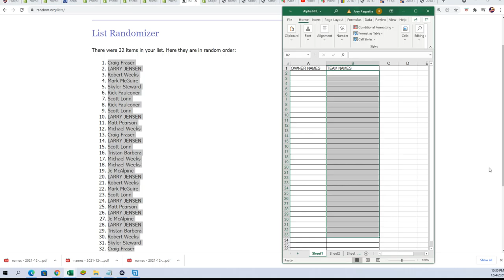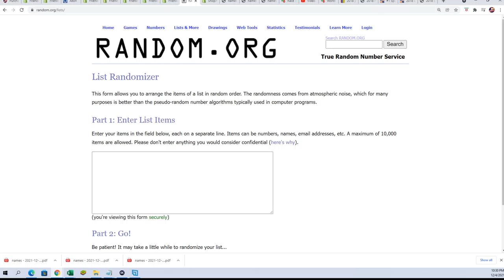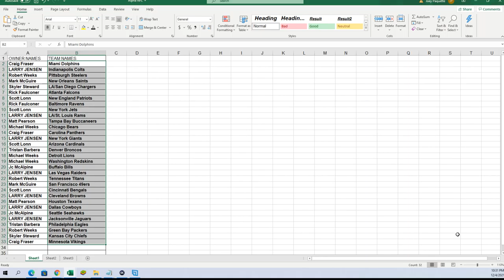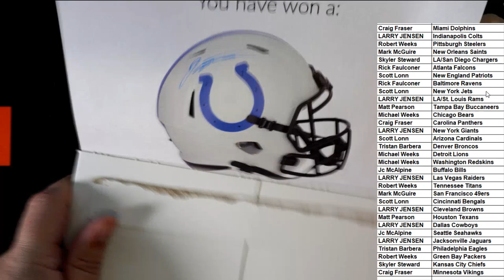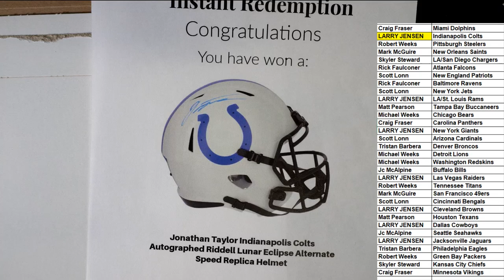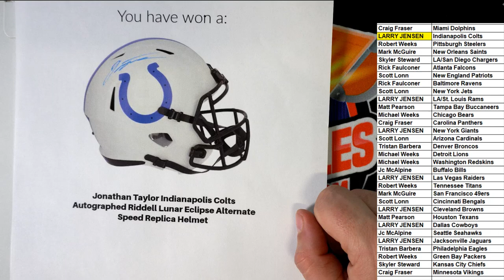2021 Booty Box Full Size FANATICS AUTHENTIC HELMET No Dud Zone ID 2021BBOXFSH175